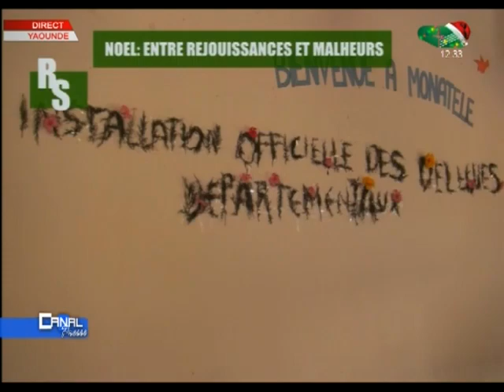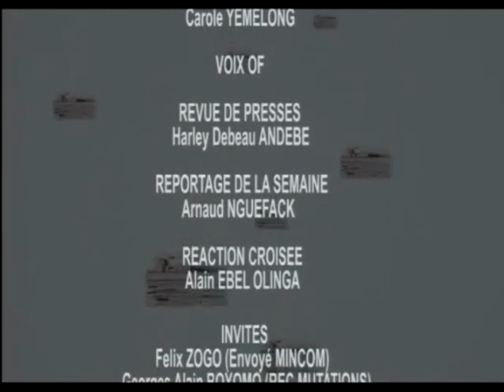CANAL PRESSE du 28 - 12 -2014 Part 2- Carole YEMELONG